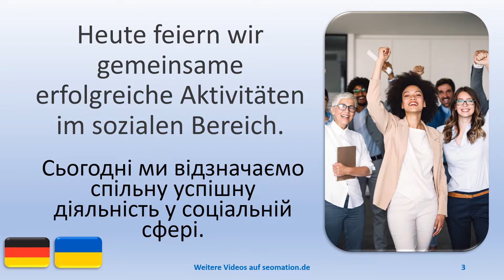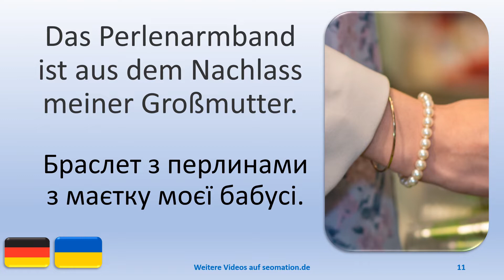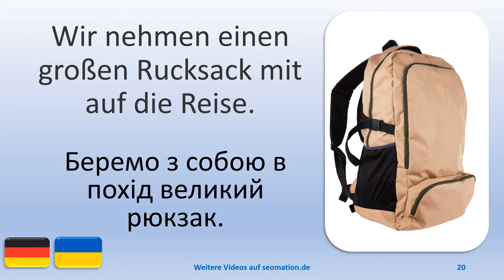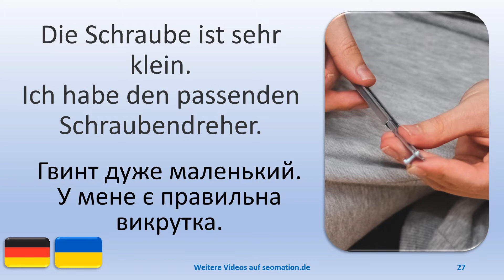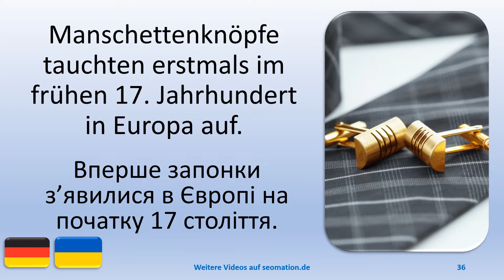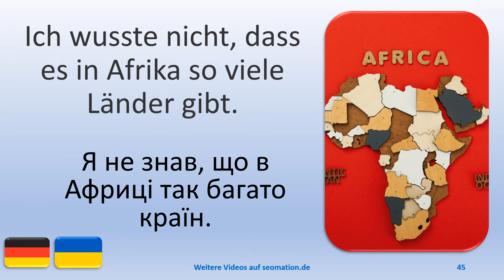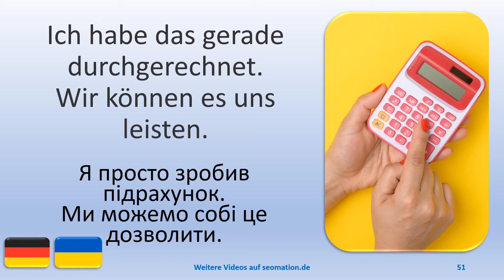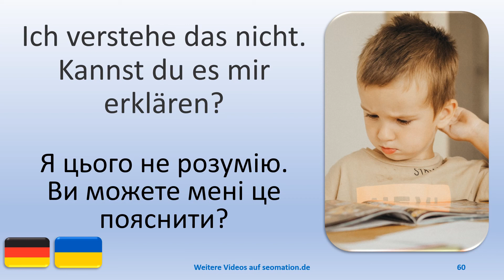✿132✿Я вивчаю німецьку мову з українським перекладом. Ich lerne Deutsch mit ukrainischer Übersetzung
02 Zum Mittagessen gibt es Chicken Nuggets mit frischem Salat.
03 Heute feiern wir gemeinsame erfolgreiche Aktivitäten im sozialen Bereich.
04 Unser Verein besteht seit 2 Jahren. Wir kümmern uns um die Rechte von Flüchtlingen.
05 Die Kreissäge liegt in der Garage bei den anderen Werkzeugen.
06 Julia hat mir einen interessanten Link geschickt.
07 In diesem Raum ist es zu warm. Kann ich den Ventilator einschalten?
08 Das Gewicht von gefrorenem Schnee erhöht die Gefahr, dass Äste abbrechen.
09 Haben wir noch genug Tomatenketchup für die morgige Party?
10 Ich denke, wir sollten uns mit diesem interessanten Thema näher befassen.
11 Das Perlenarmband ist aus dem Nachlass meiner Großmutter.
12 Wenn wir an dieser Stelle kleine Änderungen vornehmen, wird das Ergebnis optimal sein.
13 Durch die neuen Bienenstöcke produzieren wir mehr Honig als früher.
14 Die Wand ist aus Beton. Ich brauche eine Schlagbohrmaschine.
15 Hast du Zwiebeln gekauft? Ich brauche drei Zwiebeln für unser Essen.
16 Die Arbeit an diesem Problem bereitet mir Kopfschmerzen.
17 Ich habe Appetit auf gesalzene Erdnüsse.
18 Bei meinen Wanderungen beobachte ich mit dem Fernglas Tiere im Wald.
19 Ich brauche etwas Zeit, um über das Problem nachzudenken.
20 Wir nehmen einen großen Rucksack mit auf die Reise.
21 Ich schneide die Blaubeertorte in zwei gleiche Teile.
22 Dank des neuen Gewächshauses haben wir dieses Jahr mehr Tomaten als sonst.
23 Nächstes Jahr werden wir die Größe des Gewächshauses verdoppeln.
24 Ich schraube eine Metallschiene auf einen Holzbalken.
25 Schiffe haben immer einen Kompass an Bord.
26 Morgens am See stört mich niemand bei meinen Übungen.
27 Die Schraube ist sehr klein. Ich habe den passenden Schraubendreher.
28 Auf dem Tisch unter der Uhr steht eine Vase mit drei roten Rosen.
29 Bitte reiche mir den grünen Flaschenöffner.
30 In unserer Küche verwenden wir viele verschiedene Gewürze.

🎉Es gibt Videos mit englischer, französischer, spanischer und ukrainischer Übersetzung.
🎉There are videos with English, French, Spanish and Ukrainian translation.
🎉Il existe des vidéos traduites en anglais, en français, en espagnol et en ukrainien.
🎉Hay vídeos con traducción al inglés, francés, español y ucraniano.

Я вчу німецьку | На обід – курячі нагетси зі свіжим салатом. | Сьогодні ми відзначаємо спільну успішну діяльність у соціальній сфері. | Наш клуб існує вже 2 роки. Ми дбаємо про права біженців. | Циркулярна пила в гаражі разом з іншими інструментами. | Юля надіслала мені цікаве посилання. | У цій кімнаті занадто тепло. Чи можу я включити вентилятор? | Вага замерзлого снігу збільшує ризик обламування гілок. | У нас ще достатньо томатного кетчупу для завтрашньої вечірки? | Я думаю, що нам варто уважніше розглянути цю цікаву тему. | Браслет з перлинами з маєтку моєї бабусі. | Якщо ми внесемо невеликі зміни в цей момент, результат буде оптимальним. | З новими вуликами ми виробляємо більше меду, ніж раніше. | Стіна бетонна. Мені потрібен ударний дриль. | Ти купив цибулю? Мені потрібно три цибулини для нашої страви. | Робота над вирішенням цієї проблеми викликає у мене головний біль. | Я маю апетит до солоного арахісу. | У свій бінокль я спостерігаю за тваринами в лісі під час своїх походів. | Мені потрібно трохи часу, щоб подумати над проблемою. | Беремо з собою в похід великий рюкзак. | Розрізаю чорничний пиріг на дві рівні частини. | Завдяки новій теплиці цього року маємо більше помідорів, ніж зазвичай. | Наступного року теплицю збільшимо вдвічі. | На дерев'яний брус прикручую металеву рейку. | На борту кораблів завжди є компас. | Вранці на озері мені ніхто не заважає під час моїх вправ. | Гвинт дуже маленький. У мене є правильна викрутка. | На столі під годинником стоїть ваза з трьома червоними трояндами. | Будь ласка, передайте мені зелену відкривачку. | На нашій кухні ми використовуємо багато різних спецій.